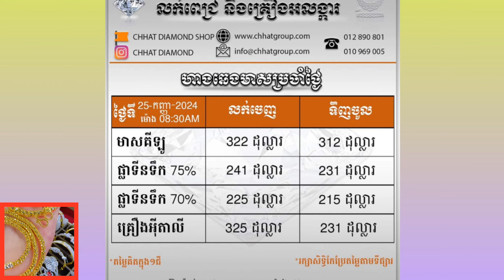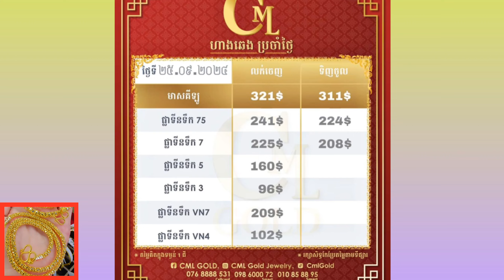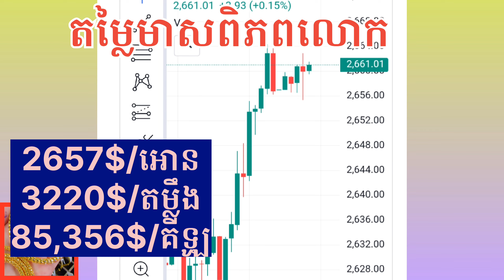ហាងឆេងមាសគីឡូកម្ពុជាថ្ងៃនេះ (ឡើងទៀតហើយ) Gold Price Cambodia